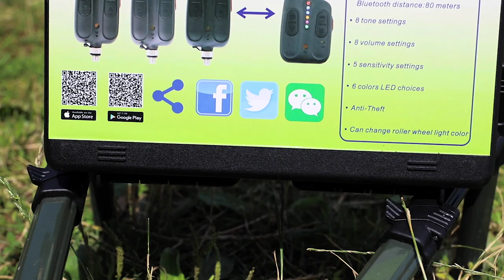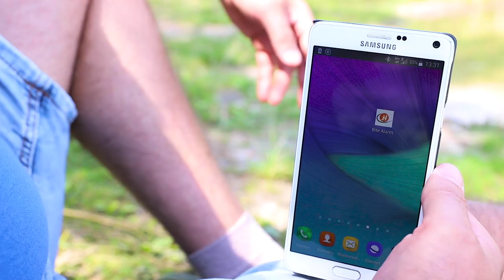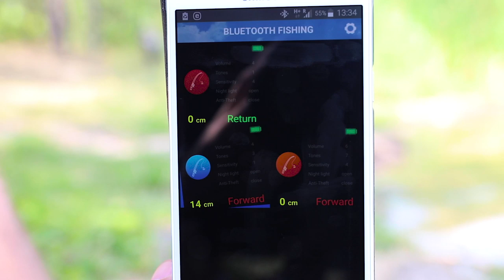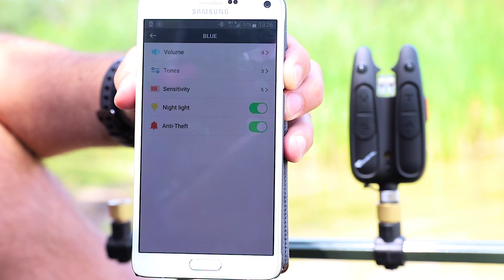Sygnalizatory wędkarskie z BLUETOOTH - Crystal RF 1118 dla karpiarzy // recenzja Świat Karpia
Prezentowany zestaw to nowość na rok 2019 i jak sądzę wielu z Was zdąży go jeszcze przetestować nad wodą w tym roku. To solidnie wykonany zestaw sygnalizatorów wyposażony we wszystkie niezbędne funkcje a także dodatkowo w parę elektronicznych smaczków.

Model RF 1118 wyposażony jest w funkcję BLUETOOTH za pomocą, której sygnalizatory łączą się ze smartfonem.

Sygnalizatory bardzo sprawnie parują się poprzez Bluetooth z aplikacją w naszym smartfonie, którą wcześniej możecie za darmo pobrać z Sklepu Play lub App Store. Do aplikacji dotrzecie także poprzez Barcode lub wybierając w sklepach nazwę JZH Bite Alarm.